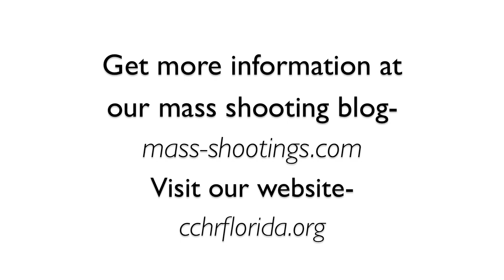Facts About Mass Shooting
The FDA has placed warnings of homicidal ideation (thoughts) on many of the psychiatric drugs. Many of the individuals responsible for mass shootings and spree killings were on psychiatric drugs.  It is important to get the facts regarding the FDA warnings on these drugs and to learn more about the alternative treatments.
The safety of our communities depends on us being fully informed.
Our hearts go out to those families and friends who have lost loved ones to these horrendous and most tragic incidents.